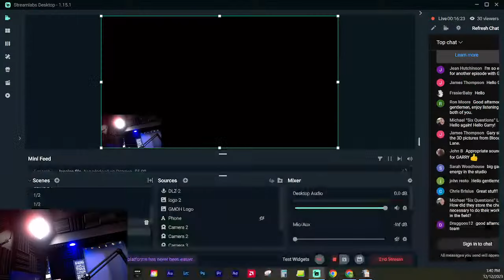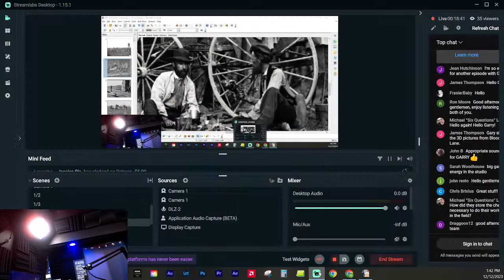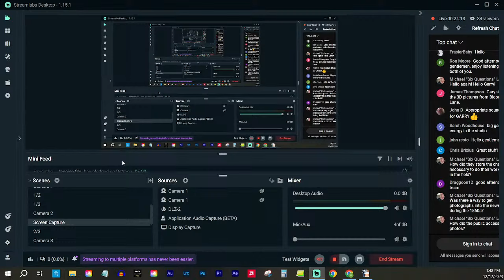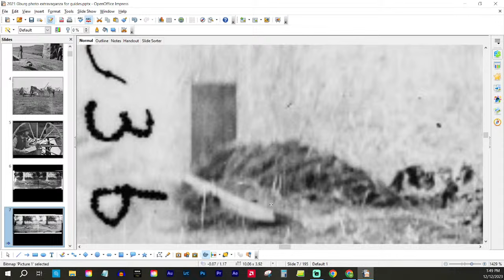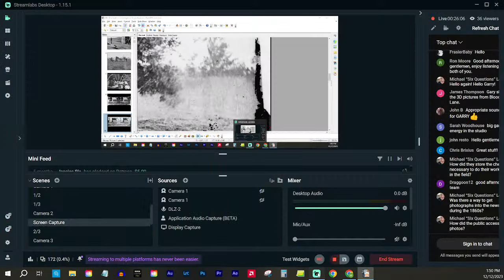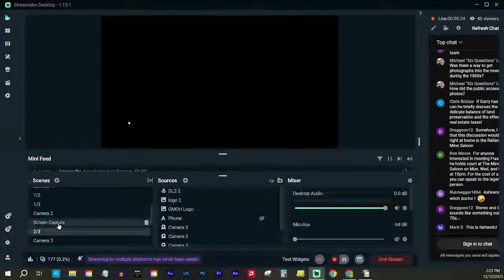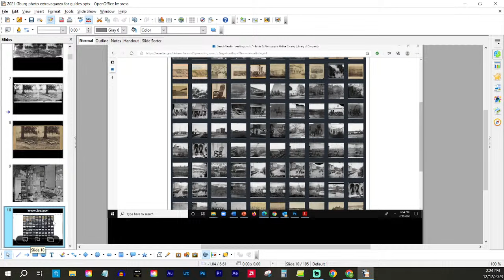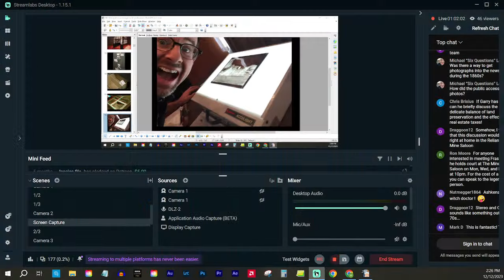PATREON RECORDING SESSION- Civil War Photography with Garry Adelman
Garry Adelman sits in to talk Civil War Photography.